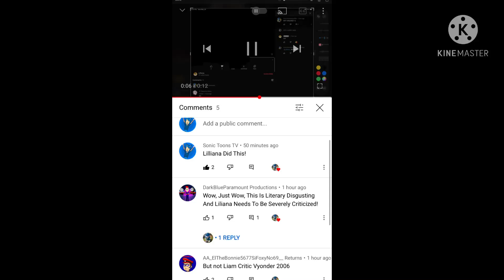Ummmm?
SonicAnimations2008, If Your Watching This, I’m Not Remove Your Comment? See I Just Fixed It! Sorry For Removed Your Comment See? I Didn’t Understand That!